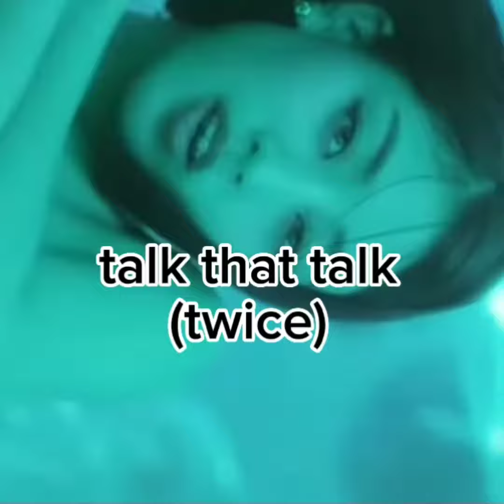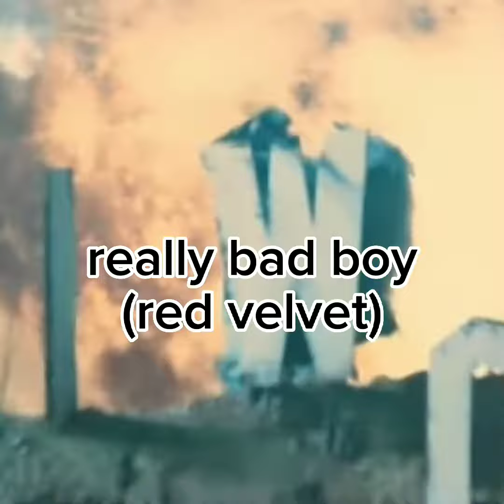hardest high pitches in kpop [my opinion]